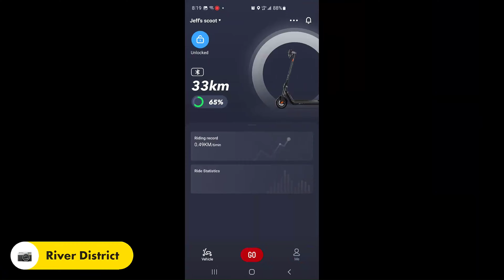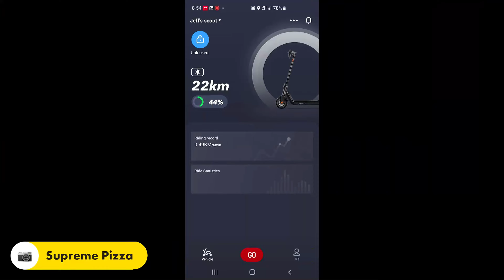Foreshore & Pizza (29.6km) - Niu KQi3 Pro (Hyperlapse 4K) low camera mount, no regen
Aug 29: 29.56km Foreshore Park, Supreme Pizza, Yogost bubble tea. limited to 25kmh and couldn't make it up Kerr to Marine or past Marine and had to kick. At home 15% battery left. Charged 6 hours.

NEW Dji Osmo Action 1, 4k Hyperlapse 10x,  dewarp OFF, +0.3 ev, low mount

-Powerdirector: 0 to 20 brightness, 20 saturation, 0 contrast, better quality, 4K, 60fps